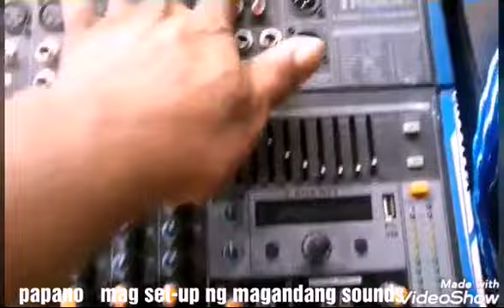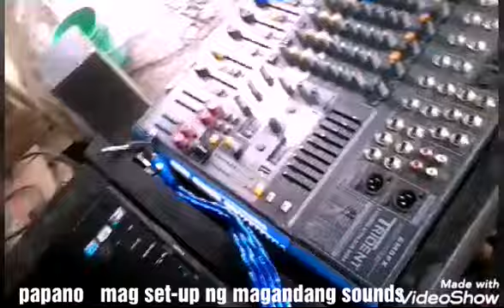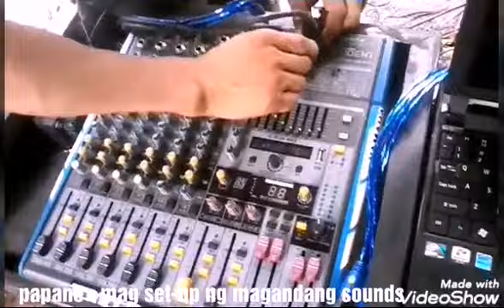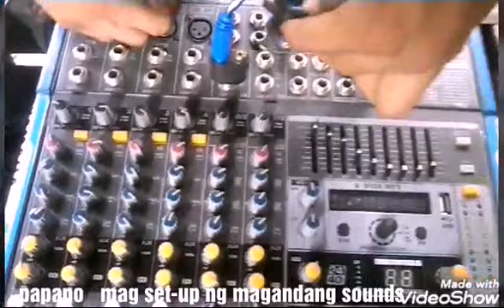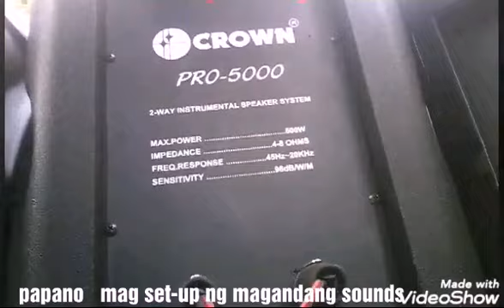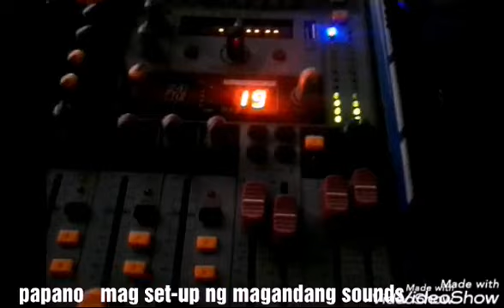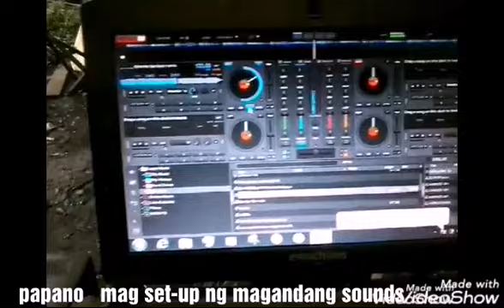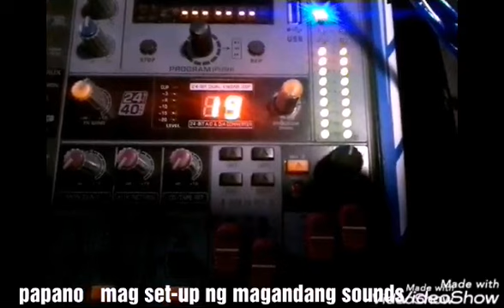SOUND CHECK BITOY SOUND FT. DJNORME | WARAY SONG WARAY TV.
TANOG SAKURA NAMI MAN Ah DIE KA MAKA DAOG SANG HALIN SA CHINA DAW NAGA LAGBONG NAGA LAGATAK LAGATING SA IMONG KASING KASING DJnorme too waray opay .

Please give the video a thumbs up if you liked it or found it helpful x For Today's

This channel is for Audio Mobile and Art of Sounds enthusiast to entertain people and Sound Addict all over the world and it contains bunches of Disco Mobile entire planet earth specially in the Philippines

THIS CHANNEL IS FOR SOUND /MUSIC ONLY!!!